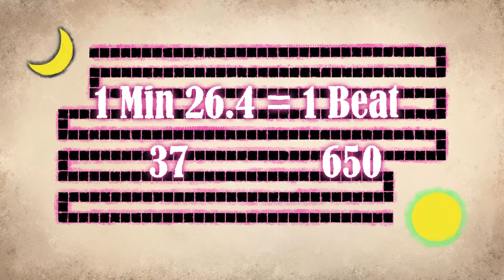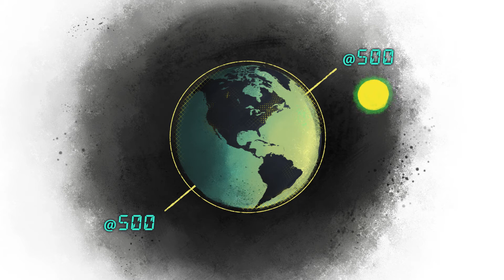Decimal Time: What if it was the same time everywhere?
In the late 90s the internet was taking off and the world was becoming more global, but everyone was in different time zones, which could be a pain. Swatch came up with a solution: Internet Time.

Follow Infrequently Asked Questions on Twitter and Instagram for behind the scenes and updates: